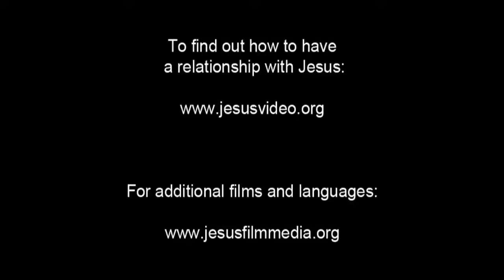JESUS, (Tagalog), Healing of Bartimaeus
Jesus and His disciples wade through a stream into a gathering of people. A man asks what's going on. He follows after Jesus, calling out to Him.

John comes back for the man and helps him back to Jesus. The blind man calls Jesus the Son of David and begs for mercy. Jesus asks what the man wants Him to do. And the man answers that he would like to see again.